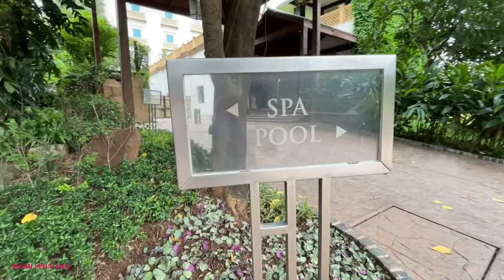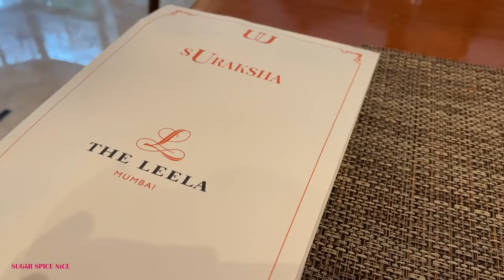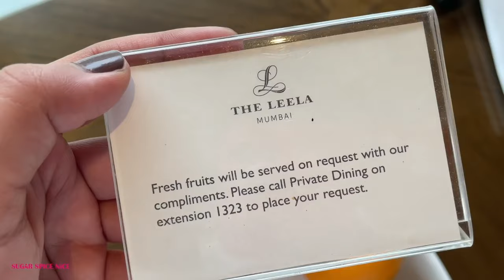5 Star Hotel in Mumbai - The LEELA PALACE | Five Star Food & Room Tour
Mumbai ke sabse Alishaan hotels me se ek hai Leela Palace aur is video me mai share karungi yahapar reheneka shandaar anubhav…fivestarhotel

Mumbai me toh ek se badhkar ek 5 Star hotels hai aur unmese ek hai Hotel Leela Palace, aur apne naam ki tarah, ye ek rajmahal jaise hi hai. Aur aise hotel me reheneka anubhav royal hi hota hai. Ye ek business hotel hai, lekin inki suvidhaye aur services dekhkar ye ek relaxing resort jaisi feeling deta hai. Inke restaurants, Citrus, Jamavar, The great wall me duniya ke alag alag kono ke cuisines try karna bhi ek badhiya anubhav hai. Iske sath sath aaram aur exercise ke liye inka swimming pool bhi hai. Inki Shandaar khatirdari me se, breakfast in bed aur luxury bath jaisi cheezo ki vajeh se ye jagah staycation karne ke liye bhi achi hai.
Mumbai ke 5 star hotel Leela Palace ki Room tour, restaurants aur behetareen khatirdari ka anubhav dekhe is video me….

00:00 Hotel Leela Palace
00:54 Lobby
01:11 Pool aur garden
01:32 Premier pool view room
02:41 Restaurants
03:09 Citrus restaurant
03:32 Breakfast in Bed
04:07 Salon
04:29 Booking aur prices ki jankari

LOCATION
The Leela Mumbai
Sahar Airport Road, Andheri - Kurla Rd, near Mumbai International Airport, Greater Indra Nagar, Andheri East, Mumbai 400059

Leela Palace ke bare me aur janane ke liye neeche wali link par click pare